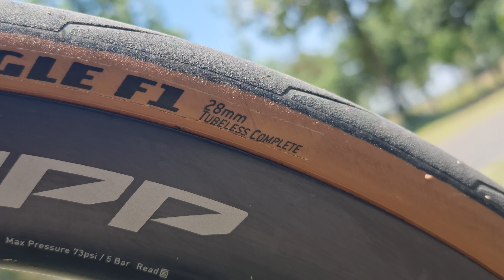testing Goodyear Eagle F1 on Bicycle 🚲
This set of 28mm Goodyear eagle f1 are incredible, super good control and high quality riding, being tubeless they work fine with zipp 303s wheels, the best of the best!!!